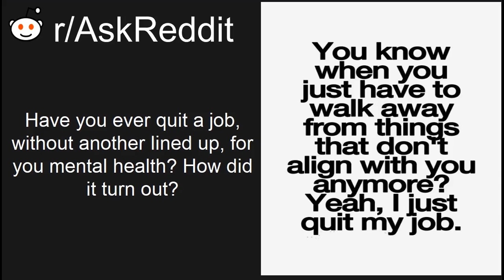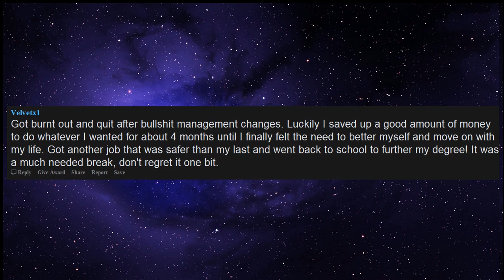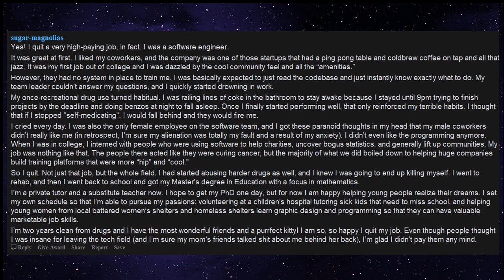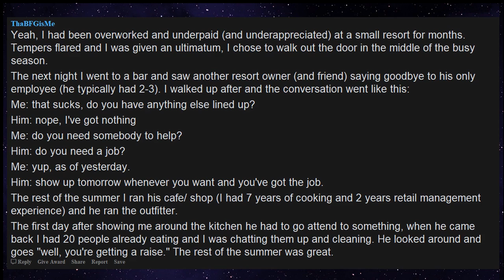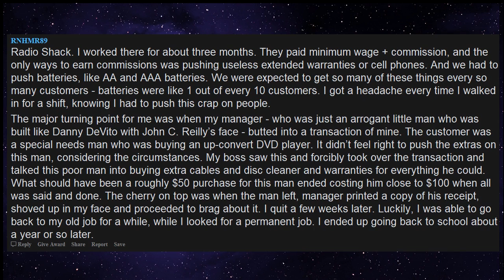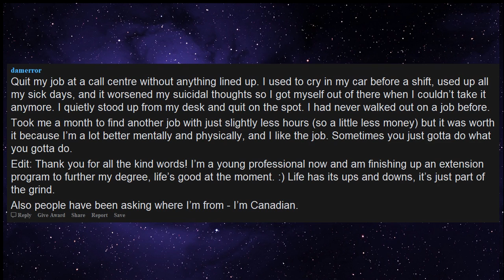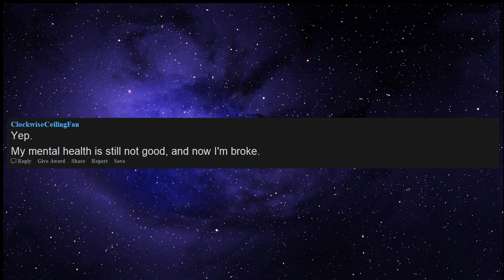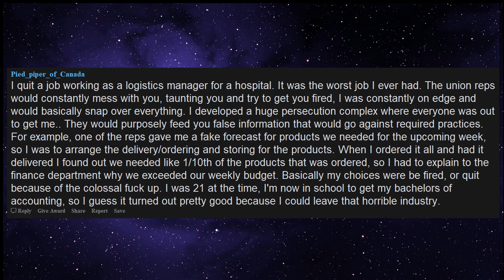Why people quit their jobs without having a backup job lined up (r/askreddit)